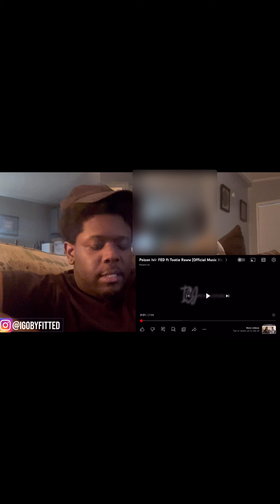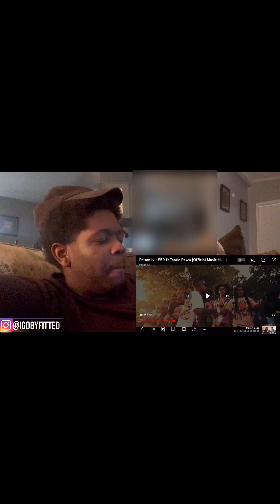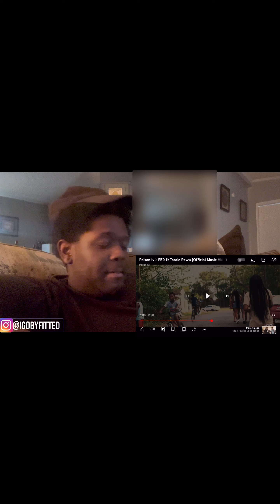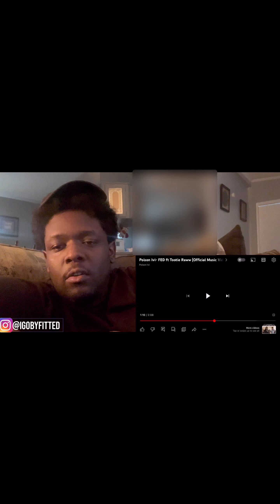BEST FAMILY DUO? Poison Ivi - FED ft Tootie Raww (Official Music Video) REACTION 🔥